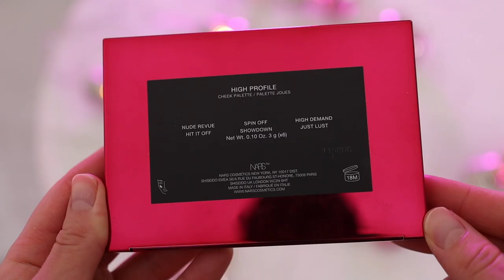*ОБЗОР* ПАЛЕТКА NARS HIGH PROFILE CHEEK PALETTE *ОБЗОР+СВОТЧИ |Julia Prell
Всем привет, ребята! В сегодняшнем видео мы поговорим о новой рождественской палетке Nars High Profile Cheek 2021. *Обзор, Свотчи, Нанесение*

💕КОСМЕТИКА В ЭТОМ ВИДЕО:
Nars High Profile Cheek

💖Косметика на мне:
Праймер Becca No Pigment Foundation
Карандаш для бровей Urban Decay Brow Blade & Ink Stain *brown sugar*
Карандаш для глаз Fixxy *02 deep brown*  (с Yesstyle)
Карандаш для губ Patrick Ta Major Beauty Headlines *oh she’s single*

💖FAQ:
-Возраст: 26 лет, Близнецы
-Местоположение: Тампа, USA
-Камера: Canon M50
-Обьектив: Sigma 18-35mm